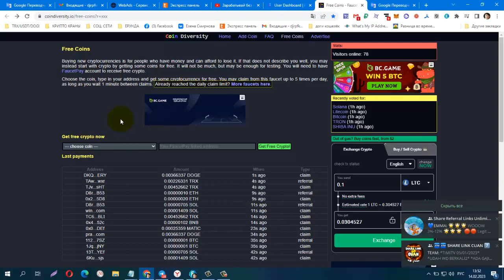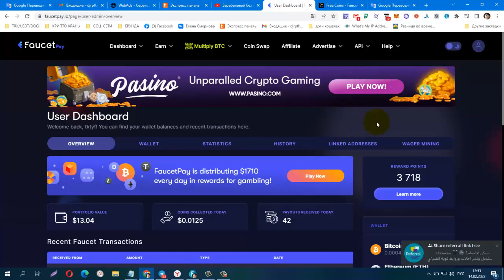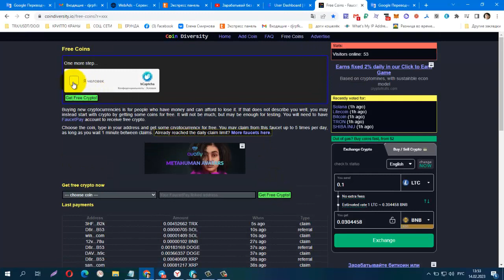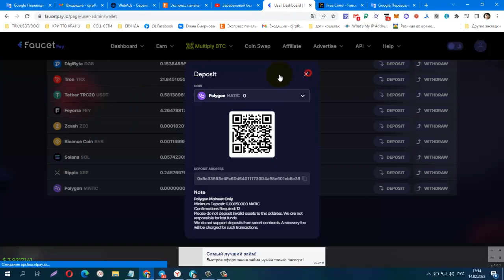Без вложений! Free Coins, Новый кран по заработку криптовалюты matic, вывод на FP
cбор один раз в минуту, пять клеймов в день!
реф. ссылка находится ниже вместо ххх прописываете свой
крипто адрес.